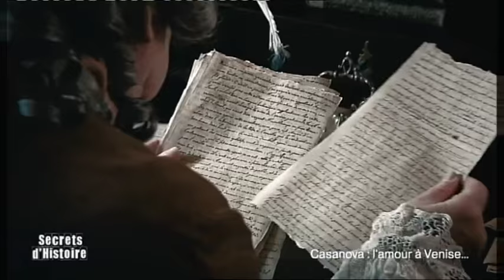Secrets d'Histoire : Casanova, l'amour à Venise (sommaire)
« J’ai aimé les femmes à la folie, mais je leur ai toujours préféré ma liberté ». Giacomo Casanova a connu plus d’une centaine de femmes dans sa vie et ses aventures libertines sont restées célèbres. Mais derrière cette image de bourreau des cœurs, Stéphane Bern et  SECRETS D'HISTOIRE vous font découvrir un homme aux multiples talents et au destin exceptionnel. Né à Venise en 1725 de parents modestes comédiens, enfant chétif et maladif, Casanova est devenu le plus flamboyant des aventuriers du siècle des Lumières.

Evadé de la prison de Venise, inventeur de la loterie à Paris, duelliste à Varsovie, mais aussi abbé, espion, violoniste, magicien et charlatan, Casanova a vécu mille vies et fait de son existence un extraordinaire roman d’aventures. Sillonnant l’Europe, ce voyageur insatiable réussit à s’introduire dans les cours les plus prestigieuses, de Versailles à Saint-Pétersbourg, et il a rencontré les personnages les plus illustres de son temps comme Frédéric de Prusse, Voltaire et Catherine II. Cultivant sans relâche les plaisirs du corps et de l’esprit, joueur et jouisseur, Giacomo Casanova place sa vie sous le signe de la liberté et pourrait bien nous donner aujourd’hui une leçon de bonheur !

Sur les traces de ce personnage haut en couleur, Secrets d’Histoire nous offre une visite inédite de Venise, depuis le délicat et raffiné casino Venier, dans lequel les nobles passent au XVIIIème siècle des soirées très intimes, jusqu’aux sinistres geôles du palais des Doges, où Casanova est emprisonné pendant plus d’un an avant de s’échapper dans des conditions rocambolesques.

Avec Stéphane Bern, nous découvrons les plus somptueux palais vénitiens, comme Ca’Rezzonico, mais aussi le mystérieux et envoûtant château de Duchcov, en Bohême, où Casanova a vécu les treize dernières années de sa vie, employé comme simple bibliothécaire. C’est là qu’il rédigera ses Mémoires, « Histoire de ma Vie », un chef d’œuvre de la littérature française...

Avec la participation de :

Philippe Sollers (écrivain)
Jean-Marie Rouart (écrivain)
Chantal Thomas (écrivain)
Maxime Rovère (écrivain)
Gérard Lahouati (professeur de littérature française du XVIIIe siècle)
Michel Delon (professeur de littérature française du XVIIIe siècle)
Jean-Didier Vincent (écrivain et neuropsychiatre)
Evelyne Lever (historienne)
Diane Ducret (écrivain)
Giuseppe Gargiulo (enseignant)
Alexandre Stroev (enseignant)
Jean-Claude Igalens (maître de conférences et écrivain).

Présenté par Stéphane Bern
Proposé par Jean-Louis Remilleux
Producteur délégué Laurent Menec
Réalisé par Jean-Edouard Choppin
Une production Société Européenne de Production
Unité de programmes magazines culturels de France 2 : Liliane Bordoni –  Laurent Knecht